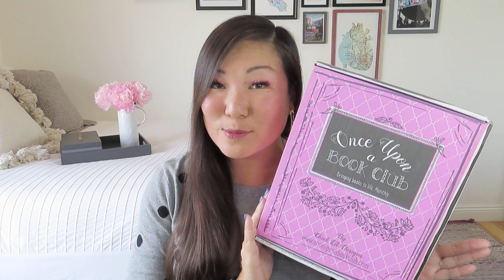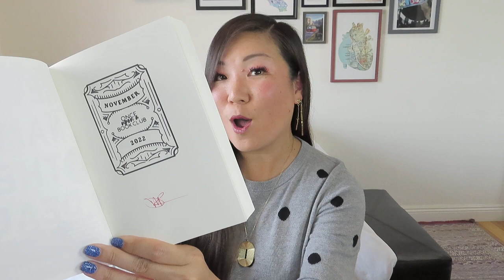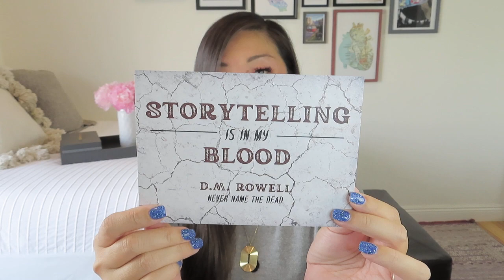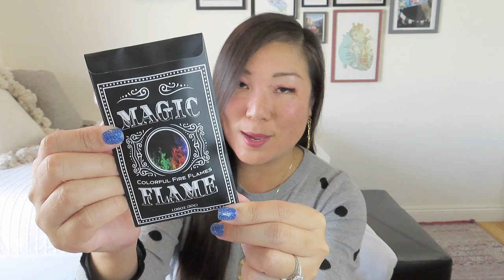Once Upon a Book Club | Guided by Flames | Adult Selection | November 2022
$49.99/month including US shipping for a surprise book, 5x7 quote print, and 3-5 individually wrapped gifts corresponding to moments in the book.

* VineOh! – $25 off using NOEL